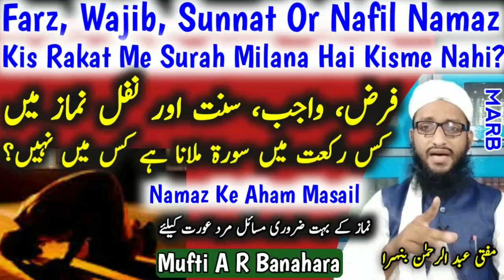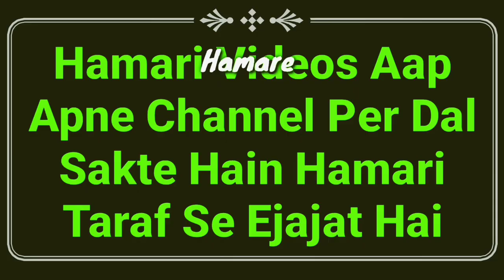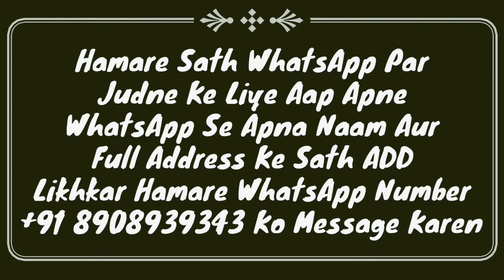Farz, Wajib, Sunnat Or Nafil Namaz Me Kis Rakat Me Surah Milana Hai Kis Me Nahi? | Namaz Ke Masail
Namaz ke important masail ka bayan hai ke namaz me quran kaise padhen? yani farz namaz, wajib namaz sunnat namaz or nafil namaz me kis rakat me surah e fatiha ke baad surah milana hai kis rakat me milana nahi hai? full details video mard aurat ke liye by Mufti Abdur Rahman Banahara MARB Deeni Malumaat YouTube Channel

2⃣ WhatsApp Par Ham Se Judne Ke Liye Aap Apne WhatsApp Number Se Hamare WhatsApp Number Ko Apna Naam Aur Mukammal Adress Ke Saath Add Likh Kar SMS Send Karen,

3⃣ Koi Sawal Yani Masla Masaail Puchna Ho To Aap Comment Ke Zarya Puch Sakte Hain Ya Mufti Sahab Ke Number Par Call Kar Ke Puch Sakte Hain,

4⃣ Channel Ke Bare Mein Kuch Batana Ho Ya Aap Apni Video Dalna Chahte Hain To Rabta Kar Sakte Hain,
🌎MARB🌎
Channel By :- Mufti Abdur Rahman Banahara
Full Adress:-